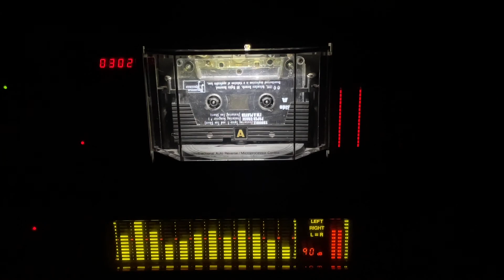J. Dubb - Trouble 1995